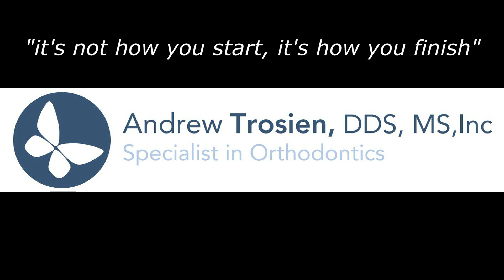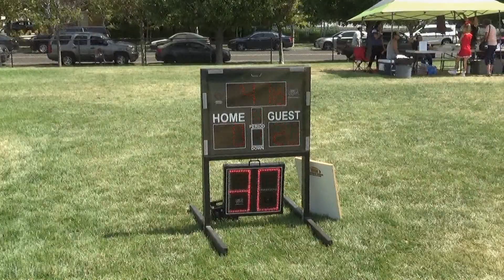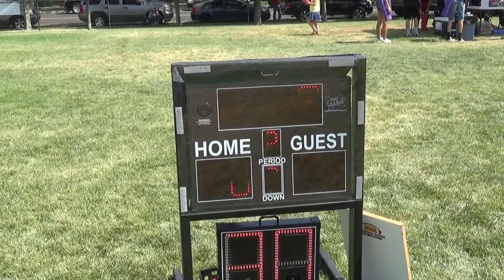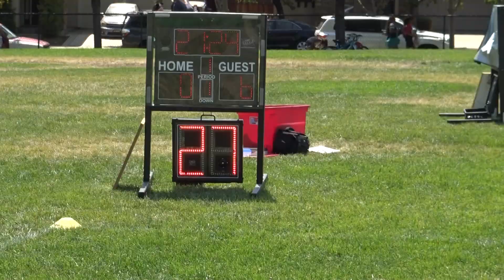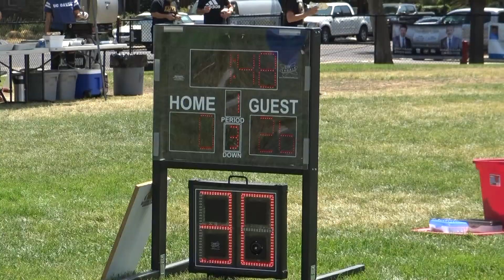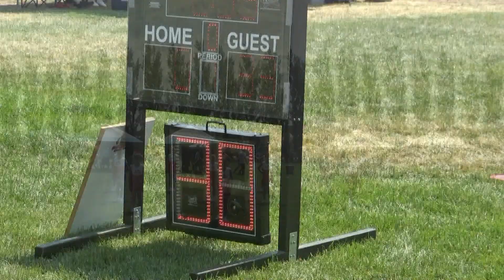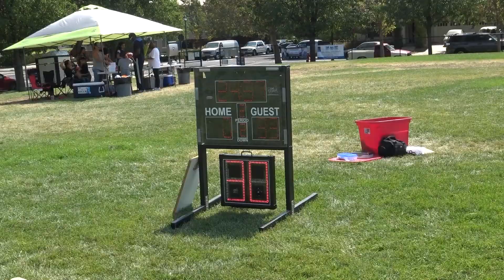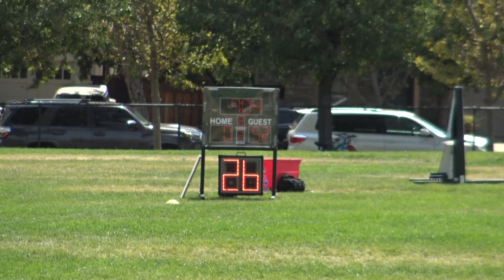MHFF 2018 - Week 3 - JV F3 & 4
Week 3 - The Jr. Varsity Division
Colts vs Jets on Field 3 and the Broncos vs Chargers on Field 4.